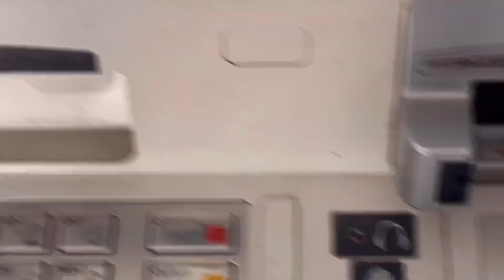Mummy Exposed 😱*Pardafash* | Vlog 52